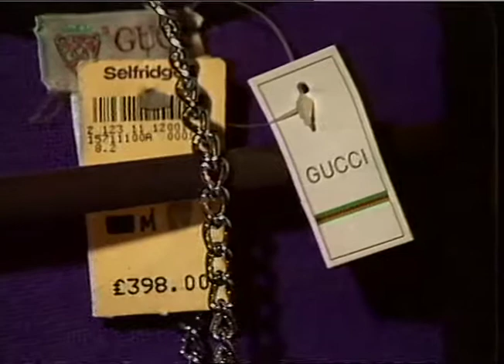Inside Selfridges London 1987 | Archive Footage | Thames News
Archive footage inside Selfridges London 1987.

GVS. SHOPPERS SECURITY STAFF,CLOTHES,PERFUME,AFTE